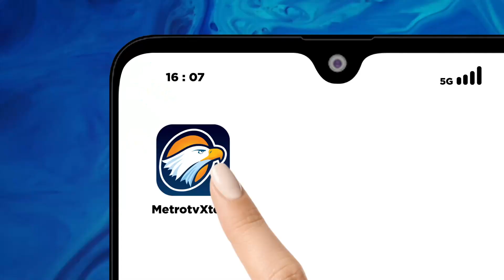Berita Pemilu - Jenderal TNI Maruli Simanjuntak Dilantik Jadi KSAD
MetroTV, Presiden Joko Widodo melantik Letnan Jenderal TNI Maruli Simanjuntak sebagai Kepala Staf Angkatan Darat di Istana Negara Jakarta pada Rabu siang, dalam pelantikan tersebut Presiden Jokowi mengambil sumpah jabatan Maruli sebagai Kasat.